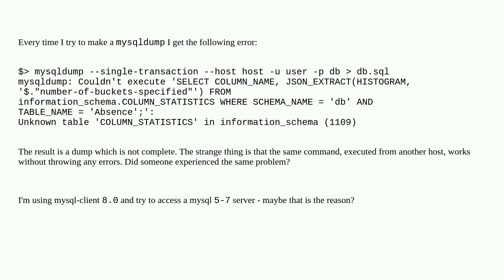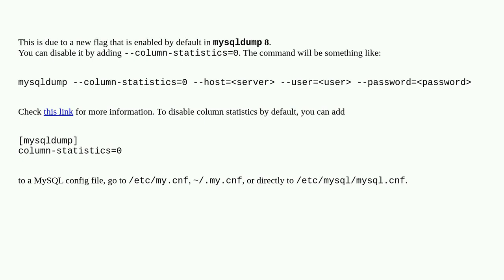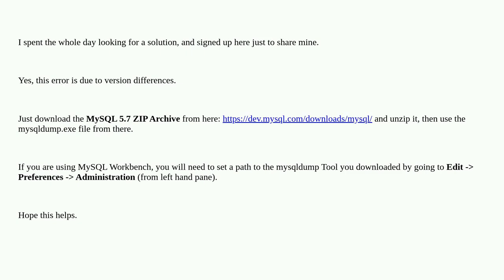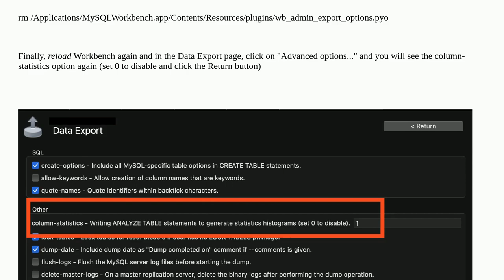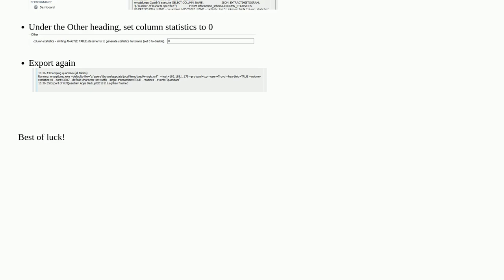mysqldump throws: Unknown table 'COLUMN_STATISTICS' in information_schema (1109)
A special thanks goes out to the awesome community

  mysql mysqldump